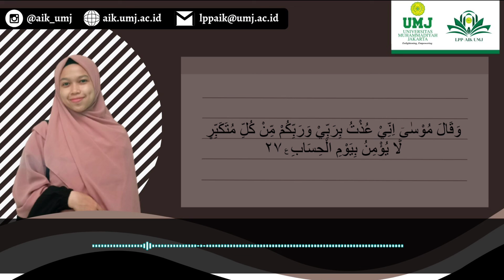QS. Gafir 1-27 | Nasyratul Izzah | FAI | LPP-AIK UMJ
Qori:
Nasyratul Izzah
Prodi Pendidikan Agama Islam
Angkatan 2017
Fakultas Agama Islam (FAI)
Universitas Muhammadiyah Jakarta (UMJ)

INFORMASI LENGKAP
Lembaga Pengembangan dan Penerapan Al-Islam Kemuhammadiyahan (LPP AIK - UMJ)